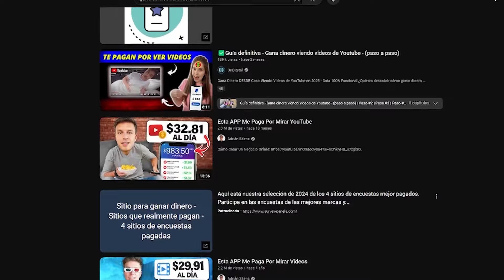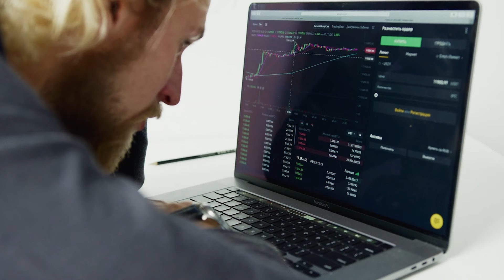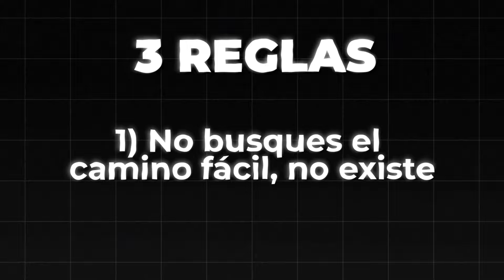Cómo Ganar Plata Rápido y Fácil en 3 Pasos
Hoy te voy a contar las 3 reglas que tenes que saber para ganar mucho dinero y no perder tiempo, todo esto lo he aprendido con mis emprendimientos y tras conversar con mucha gente, algunos que tuvieron exito y otros que no.
Si lo que queres es ganar dinero en internet siendo joven este video es para vos.

00:00 Intro: autoridad para hablar
00:54 Regla 1: rápido buscas, rápido ripeas
02:19 Regla 2: no seas un grillo
04:18 Regla 3: invertir te mantiene pobre
06:27 Cierre: modelo de negocio

Si queres hablar 1 a 1 por video llamada conmigo escribime acá 👇🏼

como ganar dinero siendo joven
como emprender siendo joven
como ganar dinero por internet
como emprender siendo adolescente
Como ser millonario
Volverse rico
Como ser rico joven
Como ganar dinero sin esfuerzo
Maneras de hacer dinero siendo joven
Consejos para iniciar un negocio en la juventud
Formas de generar ingresos en línea para jóvenes
Ideas de emprendimiento para adolescentes
Cómo ser joven y tener éxito financiero
Métodos para obtener ingresos pasivos